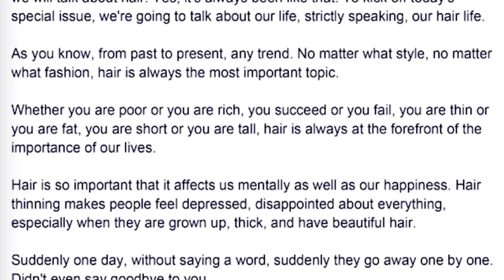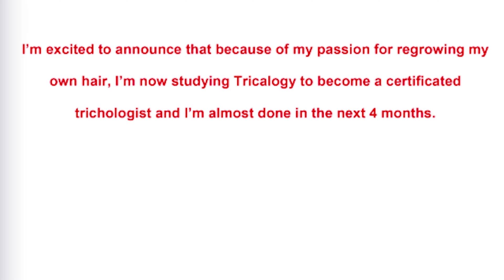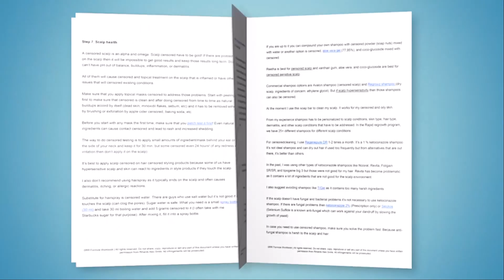Why It's So Hard To Reactivate Dormant And Inactive Hair Follicles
In today's video, I talk about the difference between follicles that are still active and follicles that have been inactive for a longer time. I talk bout the timeline and what it takes to reactive them and see hair regrowth from the treatment

and we discuss your hair loss situation and a plan to regrow your hair as fast as possible

00:00-Intro
00:40-My story
00:55-Time Factor for hair loss
1:20-Telogen effluvium
1:30-Dermatitis and inflammation
2:10-Hair growth cycle
3:05-Empty hair follicles
3:33-Follicles miniaturization
3:55-Miniaturization process
4:05-Timeline Minoxidil
5:00-Timeline for dormant follicles
5:45-Recent hair shed
6:40-Hairtips
7:10-DHT sensitivity
7:40-How to regrow hair